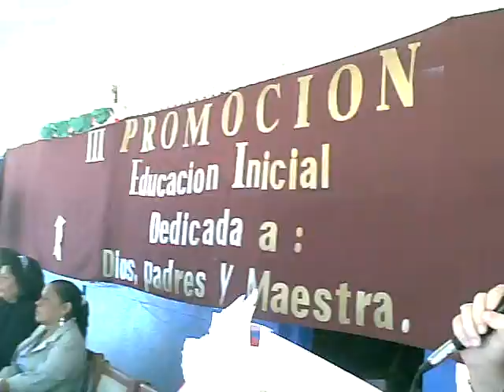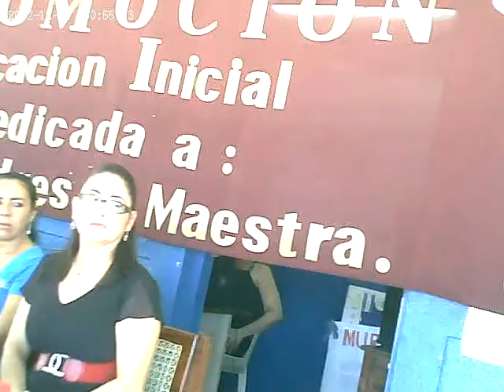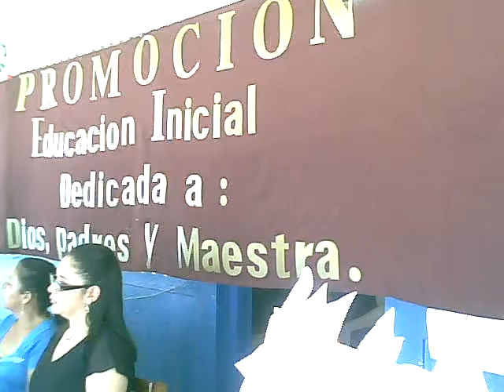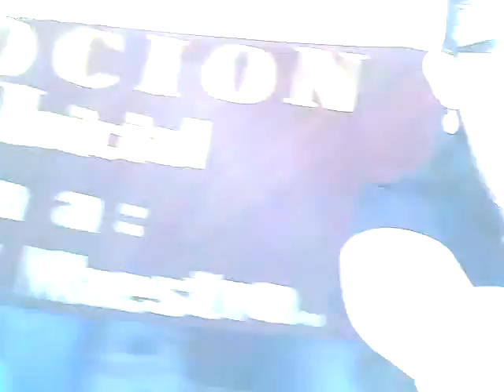pormocion sophya 00